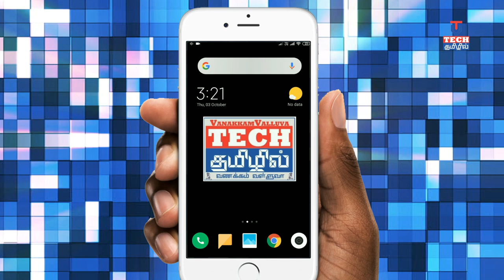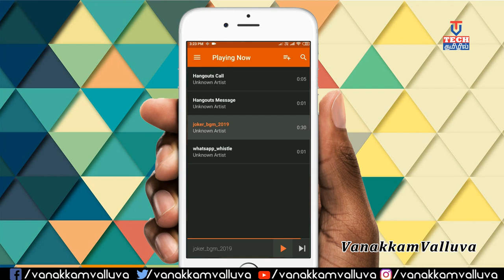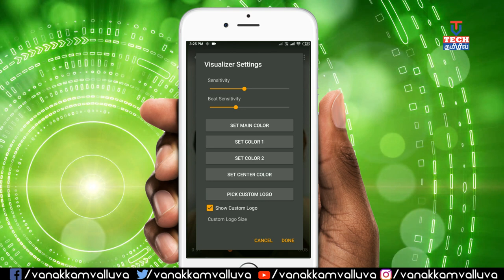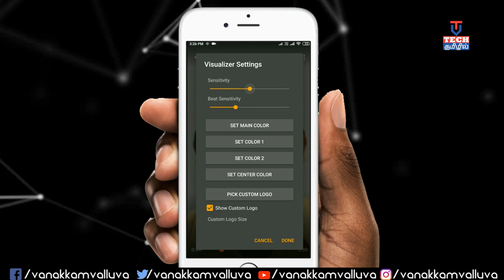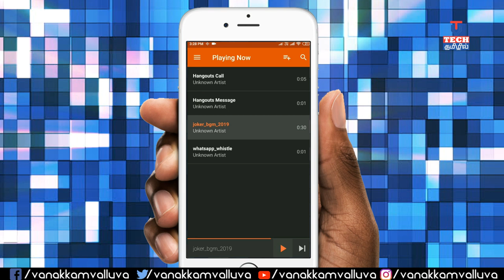How to make audio spectrum with your photo in android | Tamil | VVtechtamil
Is this video i will show you how to make audio spectrum with your photo or fav hero photo and also background changes, hope you like it support me LIKE SHARE video dont forget to subcribe and press bell button. Thanks

WHATSAPP TRICKS AND TIPS Video Links